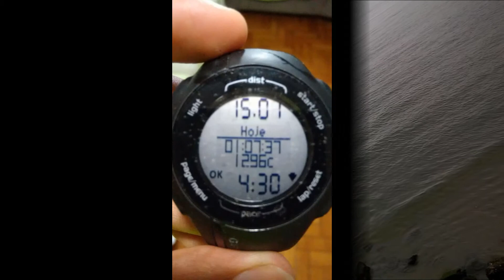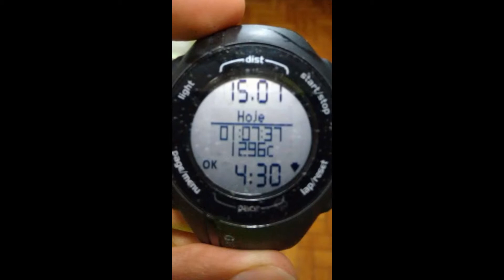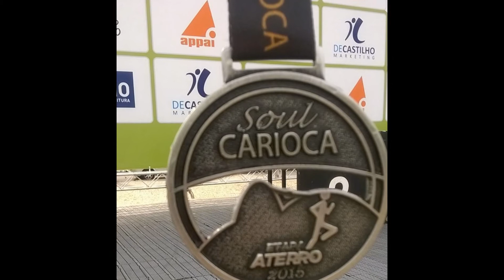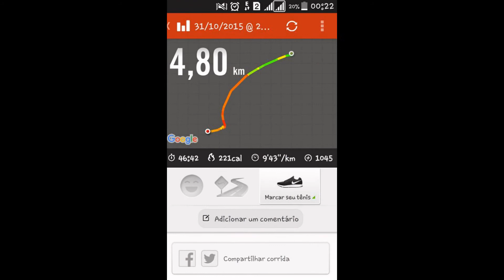Bip Bip Papaléguas Outubro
Another slide show of runners in Rio de Janeiro, Brazil, from the running group Papaléguas.